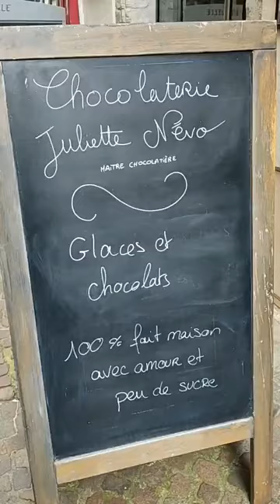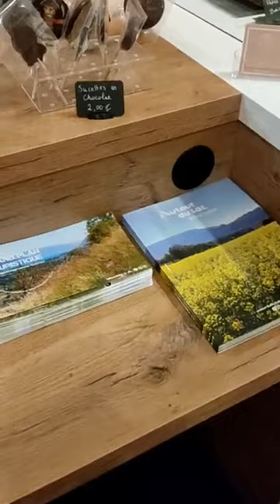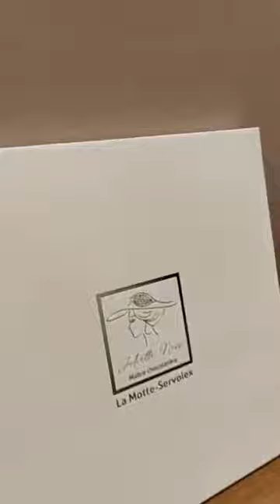Moment Partagé avec Juliette Nevo, maître chocolatière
Visite chez notre nouvelle maître chocolatière, Juliette Nevo, rue Albert 1er, rue piétonne à Aix-les-Bains